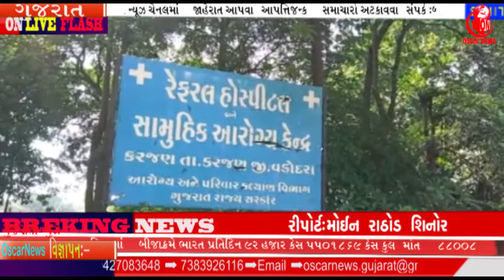મામલતદાર નો રિપોર્ટ કોરોના પોઝિટિવ કર્મચારીઓમાં ફફડાટ:શિનોર તાલુકા સેવાસદન OscarNews Oni News Agency